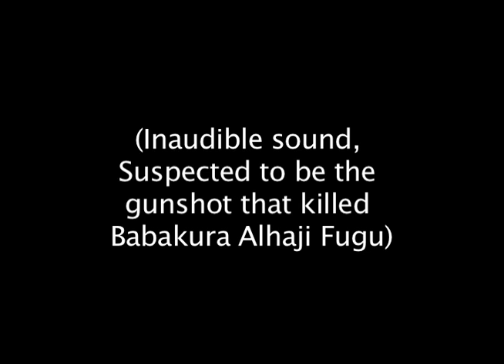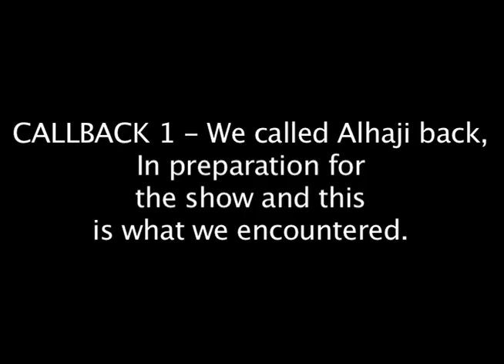EXclusive Audio Tape of Babakura Alhaji Fugu's Last Interview With SR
On Saturday September 17th 2011 SaharaReporters had pre-interview telephone conversation with  late Babakura Alhaji Fugu, who had accepted to come on live on SaharaTV show  scheduled for 2:30 PM (Nigerian time). During the pre-interview (5 minutes interview that commenced at 1:26 PM) conversation with SaharaReporters, late Fugu had already begun telling the genesis of Boko Haram when Obasanjo was president. This would be our second call to him on that day.

"The antecedent is a very long story because it dates back during the Shari'a implementation that runs across the Northern Nigeria during Obasanjo regime, when most Northern Nigeria have started yearning for Shari'a law. Our own state is not exceptional," late Fugu had started saying before our producers asked that he send his photo by email for the show.

As the telephone conversation was ending we heard what appeared to be gunshot in the background, while we could not confirm this, it tallies with the stated timing of Fugu's assassination (1:30PM Nigerian time).

Two other calls to his phone were answered by a strange voice, this was also recorded . During this time SaharaReporters sent out a facebook and twitter message to our viewers that we thought the Nigerian government was interfering with out calls to Babkura Fugu as it appears his calls were being answered after it was diverted. It is also possible that his killers were answering his phone after they shot him.